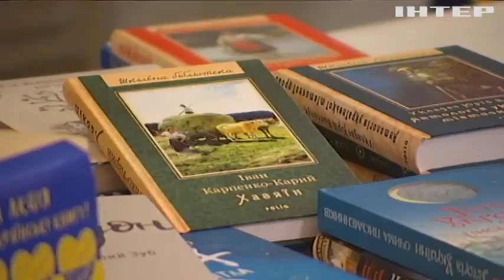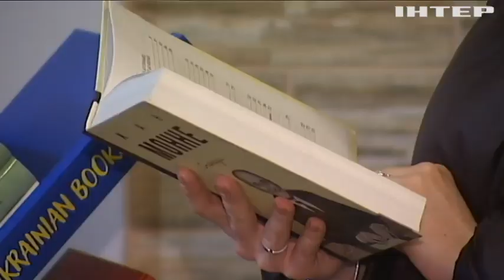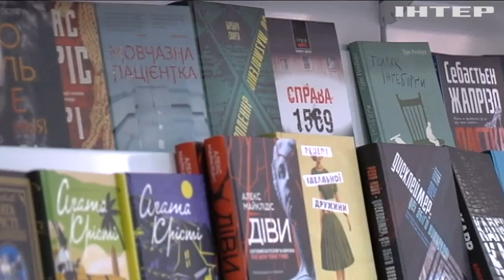"Українським дітям - українську книгу": результати проєкту за рік існування